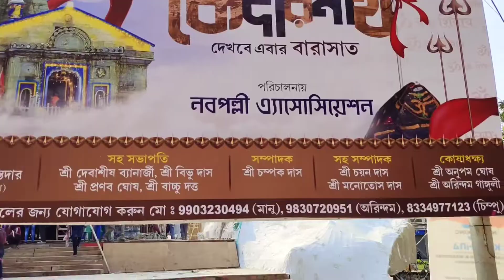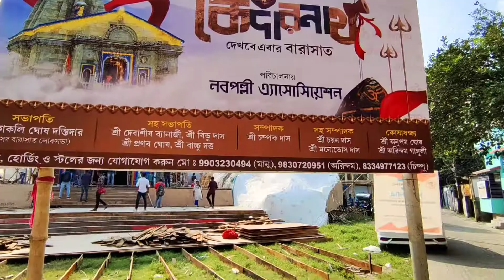বারাসাতের কেদারনাথ প্যান্ডেল | Barasat nabupalli association | Kali puja Kedarnath pendle in Barasat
নমস্কার বন্ধুরা ,
এই ভিডিওতে তোমরা দেখবে বারাসাতের সবচেয়ে সুন্দর কালী পুজো গুলির মধ্যে একটি নবপল্লী এসোসিয়েশনের এবারের কেদারনাথ ।
অন্যসব কেদারনাথ প্যান্ডেলের মতন কিন্তু এটা হয়নি এটা খুবই বড় করে এবং কেদারনাথ মন্দিরের মতন পাহাড়ের মাঝখানে মন্দির স্থাপন করা হয়েছে ।
বারাসাত নবপল্লী এলাকায় হয়
বন্ধুরা তোমরা এরপরেও বড় বড় প্যান্ডেলের ভিডিও কিন্তু এই চ্যানেলে পাবেন।
বন্ধুরা আপনারা সবাই ভালো থাকবেন সুস্থ থাকবেন আর দেখতে থাকবেন  'চলো বেড়িয়ে আসি '